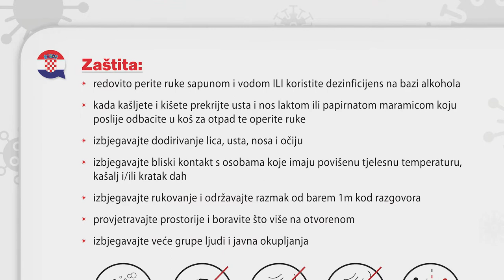Televizija Zapad - Vijesti 13.03.2020.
U današnjim Vijestima pogledajte:

OD PONEDELJKA SE OBUSTAVLJA NASTAVA
Djeca će se moći zbrinuti u školama i vrtićima

“SMANJITI KRETANJE I NE PANIČARITI”
Građani trebaju sljediti upute stožera CZ

GUŽVA NA GRANIČNOM PRIJELAZU MACELJ
Kolona duga oko 10 kilometara

“U DUĆANIMA KAO DA JE BOŽIĆ”
U Zaprešiću tržnica opskrbljena

MOBILIZIRAN STOŽER CIVILNE ZAŠTITE U BRDOVCU
Građani se mole za savjesnost u ponašanju